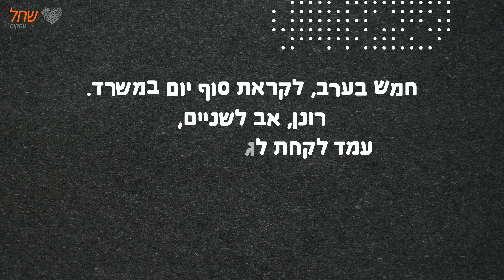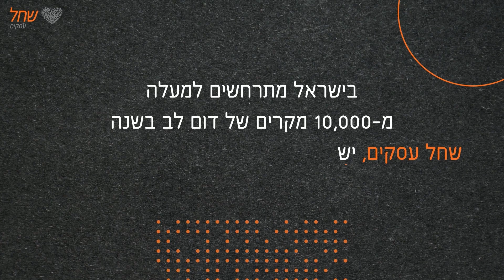סרטון שיווקי עבור מכשיר ההחייאה דפיברילטור